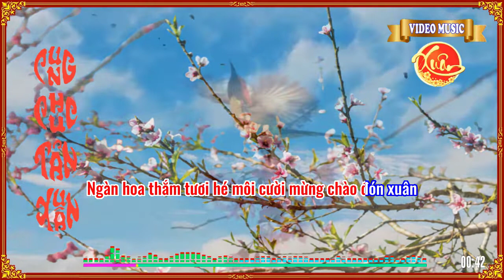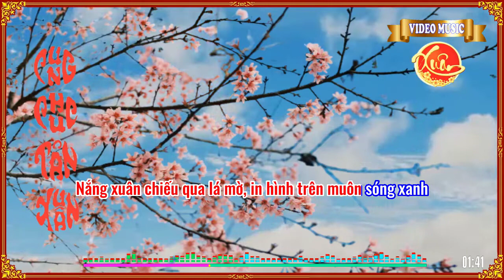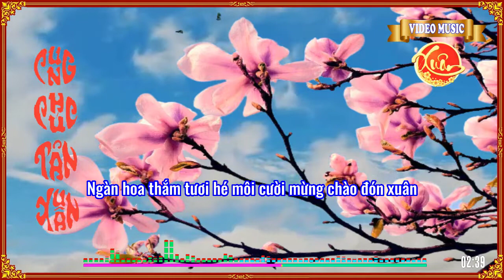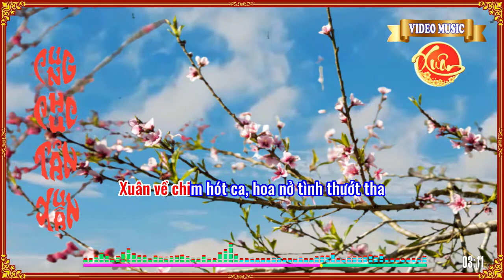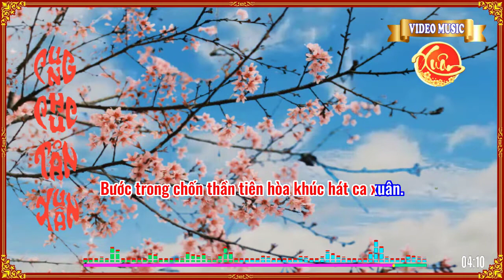Khúc nhạc ngày xuân - (Nhật Bằng) - Như Mai